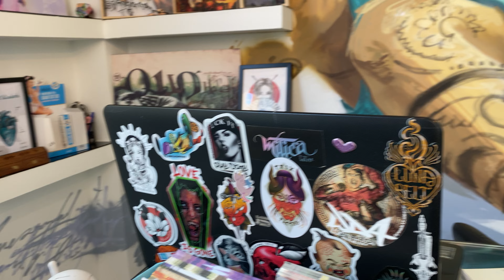Spain, Granada, Street Art in Realejo Campo de Príncipe with El Niño de las Pinturas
Join us on an exciting journey through the streets of Realejo Campo de Príncipe with renowned graffiti artist El Niño de las Pinturas! In our new video, you’ll immerse yourself in the captivating world of street art, where history begins right on the wall. Discover more about the artist’s creative approach, his inspirations, and the social commentary he embeds in his stunning works. Don’t miss this exhilarating graffiti tour that is sure to inspire you with its mastery and profound meaning!